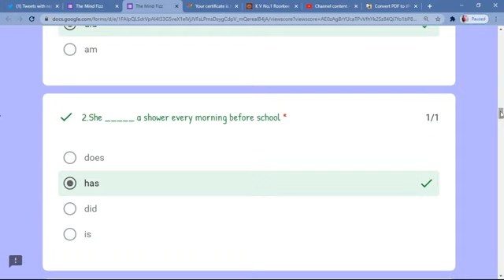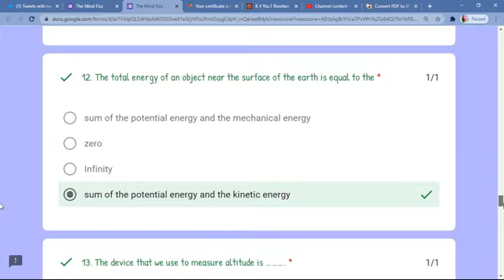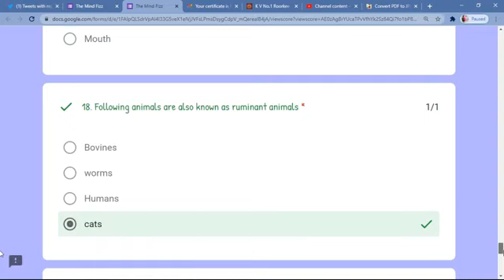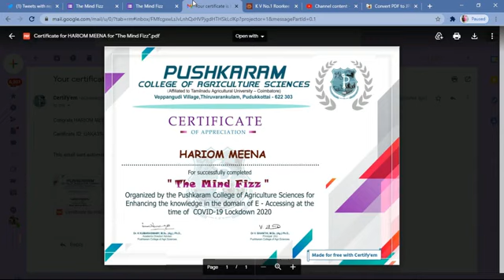English Grammar Quiz || Free Certificate || Quiz On English Grammar